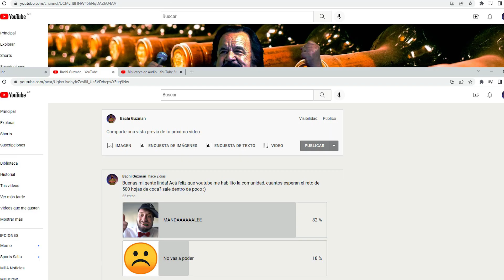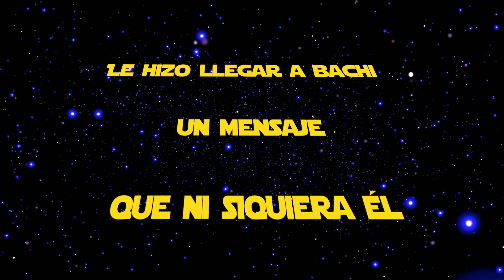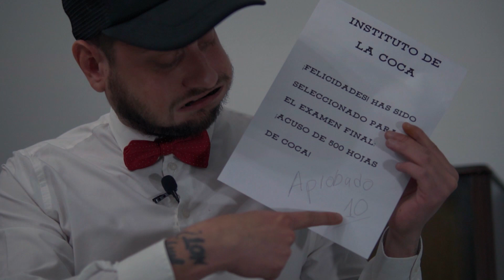ACUSO MÍTICO DE 500 HOJAS DE COCA! FESTEJO DE 500 SUSCRIPTORES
BUENAS BUENAS BUENAS mi gente como estan! Bienvenidos a este nuevo video en donde realizo el reto de las 500 hojas de coca!
Agradecimientos especiales a mi amigo Lautaro Freytes por ayudar a grabar y a San Silvestre por seguirme apoyando con la coca! :D